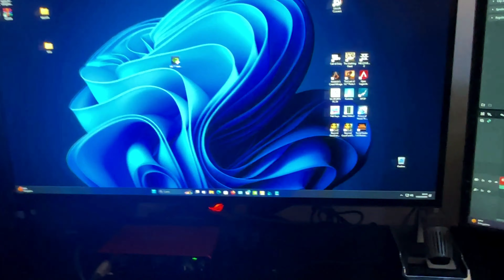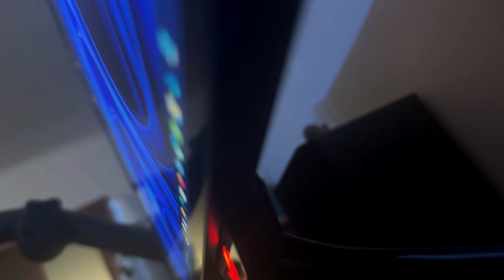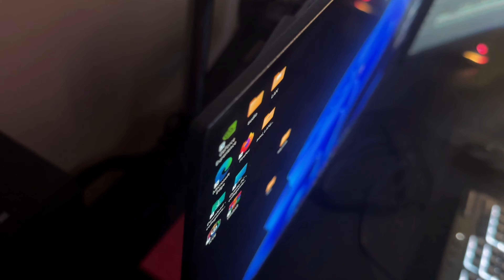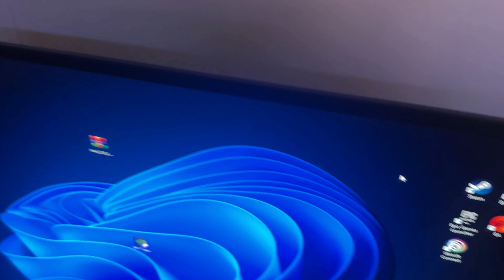Il monitor PERFETTO (?) - Cosa ne penso OLED PG27AQDM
🌐Ci ho giocato per qualche giorno e vi volevo esprimere prime  le mie impressioni su questo bellissimo monitor